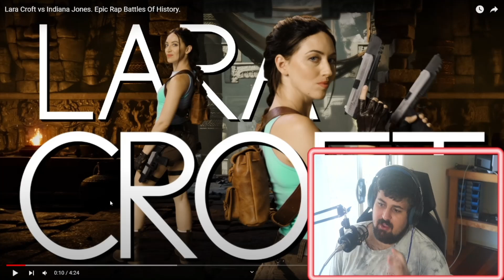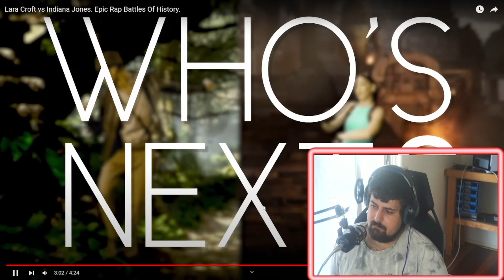Aussie Reacts! Lara Croft vs Indiana Jones. Epic Rap Battles Of History. (REACTION)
Hey guys and welcome back to another video. In today's video, we will be reacting to Lara Croft vs Indiana Jones by  Epic Rap Battles Of History. I hope this is another banger.